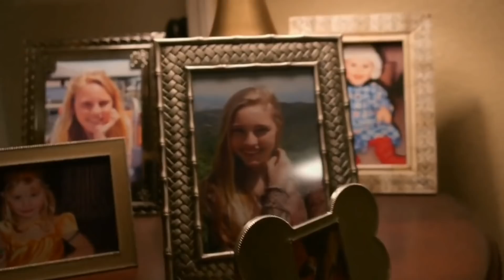Earth to Echo (2014) Film Explained in Hindi/Urdu || Sci-fi Film Summarized हिन्दी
IF YOU ❤️ THIS VIDEO THEN PLEASE

hollywood horror movie explanation,
explanation of hollywood movie in hindi